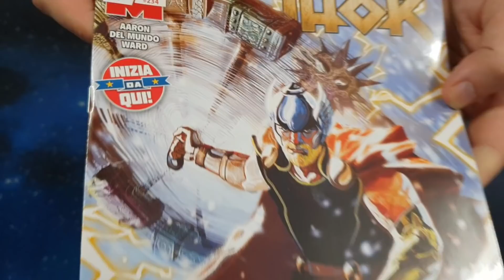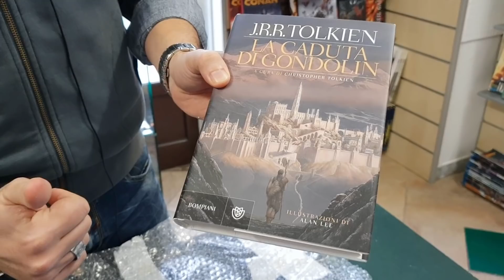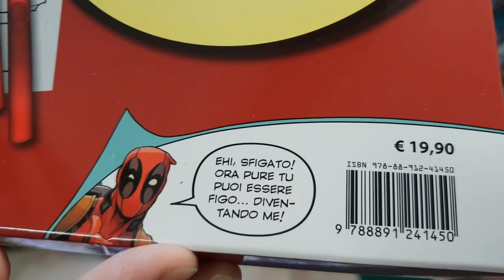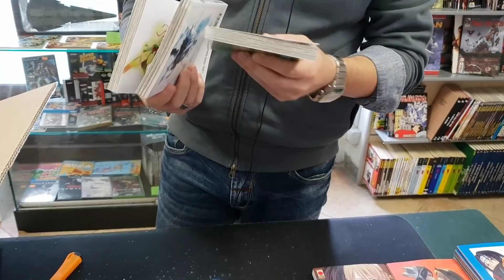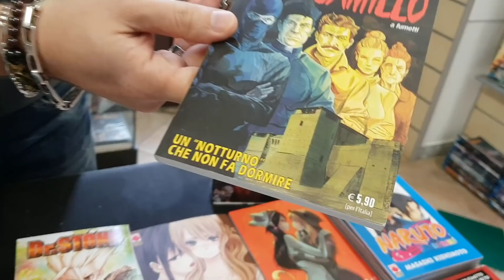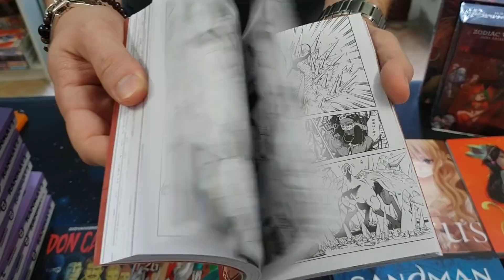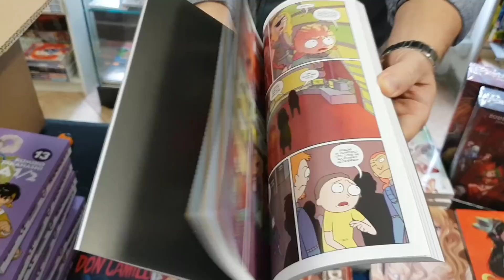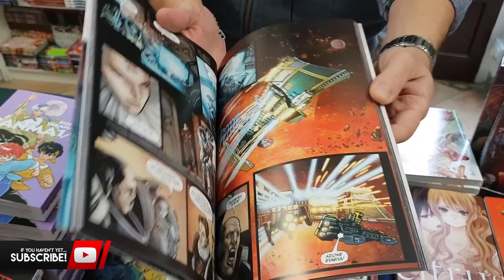[UNBOXING] Akiba Stop - Novità Fumetti e Gadget Seconda Settimana Novembre 2018 - Parte 1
Tutte le novità Manga, Comics e Gadget della Seconda Settimana di Novembre arrivate da Akiba Stop. Buona visione!

Akiba Stop
Piazza Giacomo Matteotti 28
Alessandria (AL)

Akiba Style